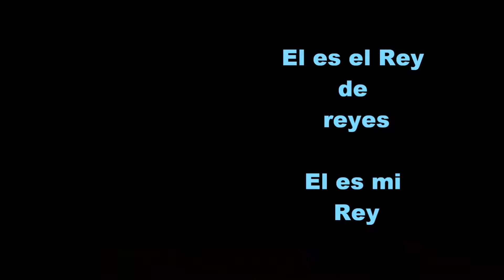Siete virtudes de la Iglesia de Jesucristo 7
7  VIRTUDES DE LA IGLESIA DE JESUCRISTO

Introducción: Asi como las guitarra necesita de siete cuerdas y siete notas musicales para sacar la melodia mas hermosa.. La Iglesia necesita de esta 7 virtudes para cumplir su misión en esta tierra.

1.  La Iglesia debe Orar. Colosenses 1:9
2. .La Iglesia debe ser adoradorador. Juan 4:23
3. La iglesia debe estar preparada. 1ra Tesalonicenses 4:16-17
4. La Iglesia debe estar siempre unida. Hechos 2:42
5. La Iglesia debe ser evangelizadora. Efesios 3:8
6. La Iglesia debe se una Iglesia donde todos trabajen. 2 Timoteo 2:6
7. La Iglesia debe ser una Iglesia sin pecado y lejos de pecar. Juan 8:24.

DIOS LES BENDIGA DE UNA MANERA MUY ESPECIAL.